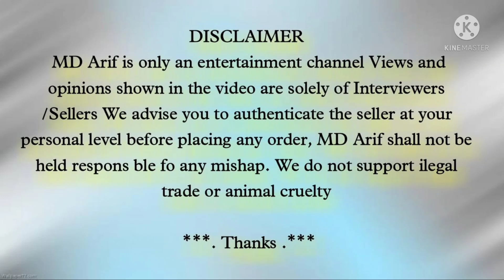New video devnar Bakra Mandi update